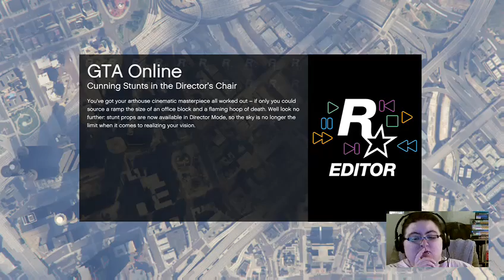Grand Theft Auto V - Online w/ Friends, Part 4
Hey everyone!! In this segment I'm playing some Grand Theft Auto V in Online with my friend ONLY TS 2 and one of his friends for the first time :D In this we did a car racing thing :D It was my very first time doing this sort of thing in this game haha :D This is our third match :D I'm really truly sorry that my face and my voice aren't going at the same time :( Idk how that happened.

I'm in a party with my friend ONLY TS 2 (ONLY TS 2 on YouTube & ONLY_TS_2 on Twitch) and one of his friends :D ONLY TS 2 included his audio :D His friend didn't include his audio this time.

I'm really truly sorry if this is a bit laggy for you :( Hope you'll enjoy :D

 Xbox One Gamertag: lizmcq1994

 William

 Xbox One Gamertag: ONLY TS 2
 MXoCtwNHrd3umA